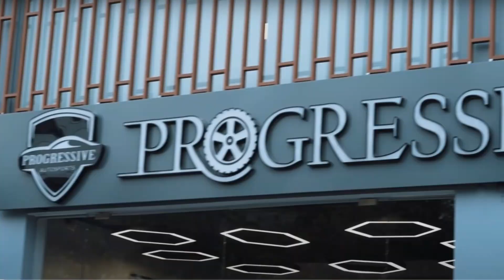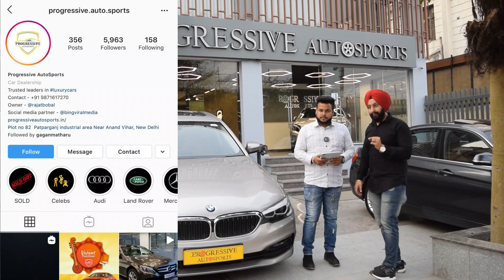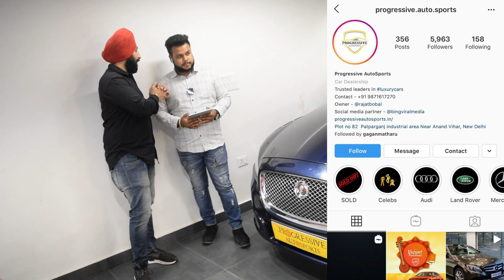Luxury used cars Delhi || Progressive Auto Sports || Rare Cars With Best Price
Car Dealer: Progressive AutoSports

Location: Plot no 82, Patparganj Industrial Area Delhi 110093
Contact - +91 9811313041 (Harmeet Singh - Sales Manager)
               - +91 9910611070 (Kushal - Sales Manager)
               - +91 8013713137 (Honey - Sales Manager)
               - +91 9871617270 (Mr. Rajat Bobal - Owner)
               - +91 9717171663 (Mr. Ashish Thakral - Marketing Team)

Trusted leaders in pre-owned Top quality luxurycars in India.

For promotional videos contact
singh_at_work

_________________WARNING__________________